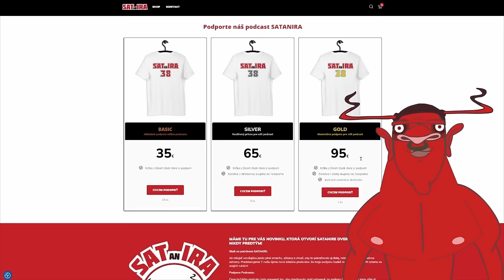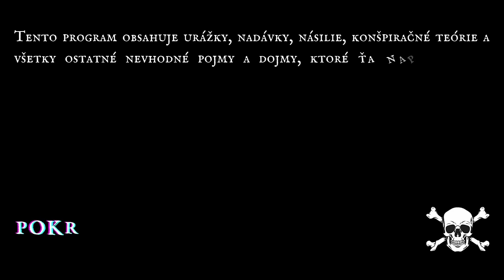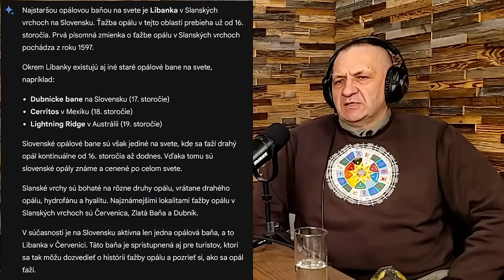S A T A N I R A E 40 Vladimír Laubert _ o Slovienoch časť 1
Do štúdia k nám prišiel autor a veľká Slovienská osobnosť Vladimír Laubert ktorý svojou činnosťou buduje Sloviensku osvetu nie len na Slovensku ale aj vo svete. Mali sme možnosť sa porozprávať o našich dejinách, pôvode ale aj o Slovienskej spiritualite a mnohom inom.

Dr. Barber - Molochové kaderníctvo